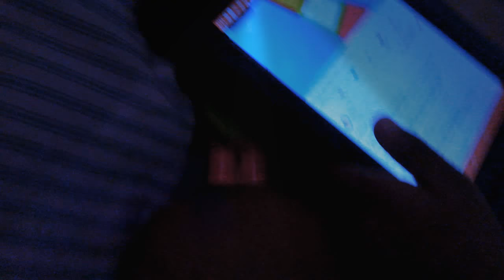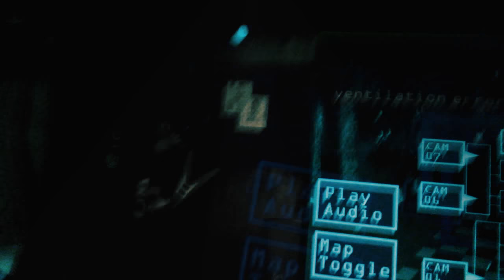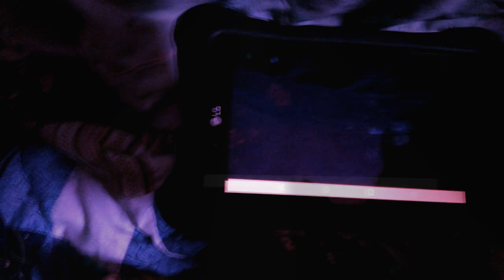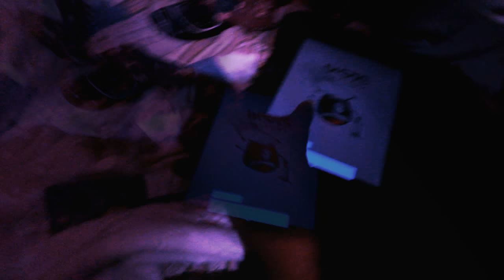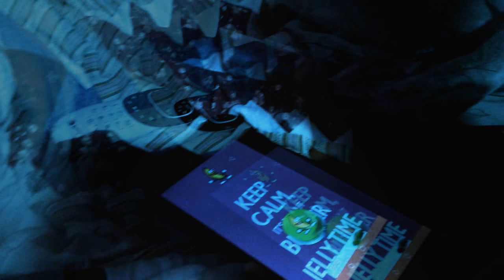Fnaf 3 part 1 OMG balloon boy jump-scare us